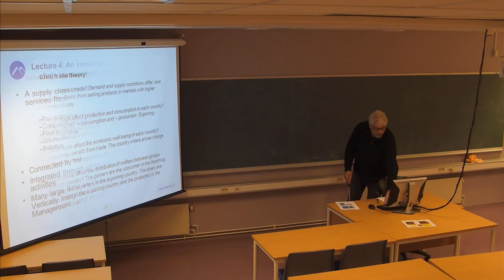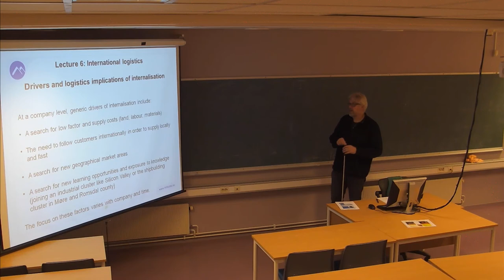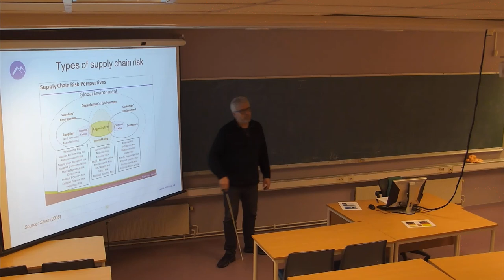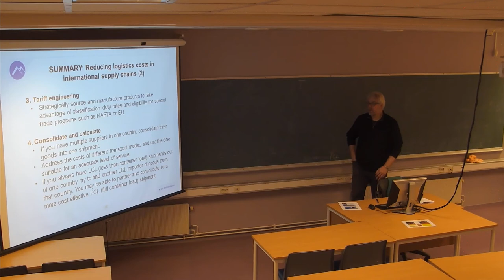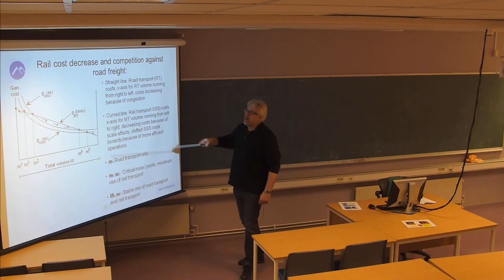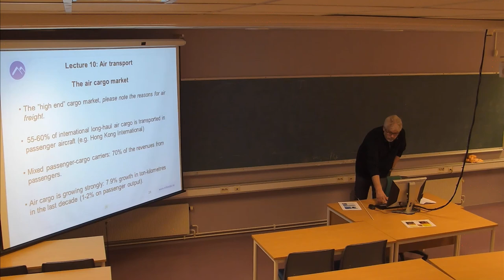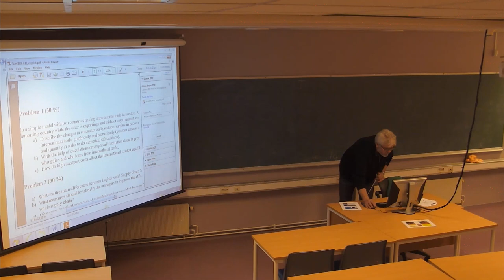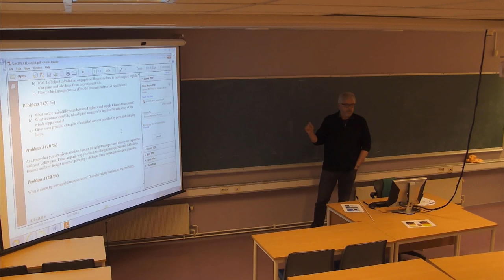01-F-32 Forelesning SCM500 (27. nov. 2014)